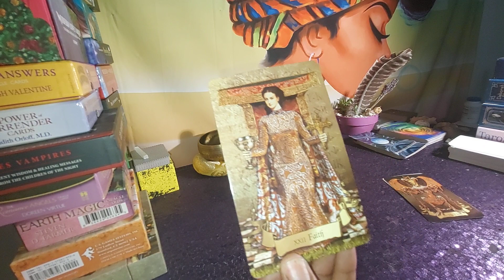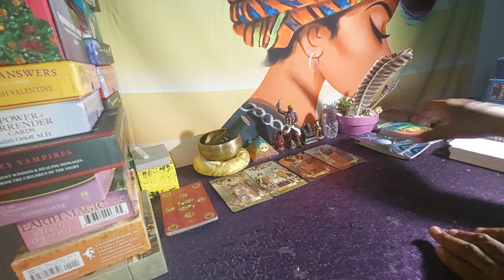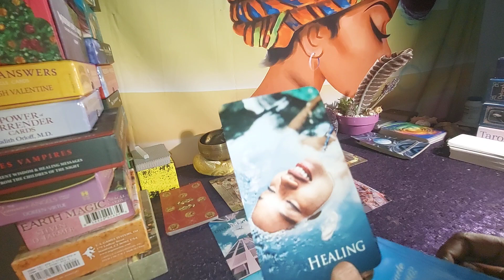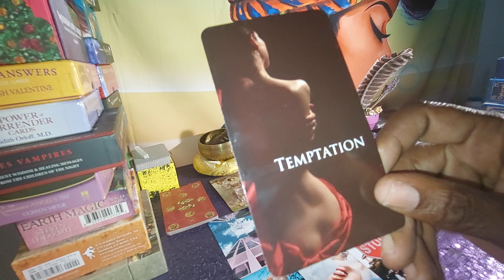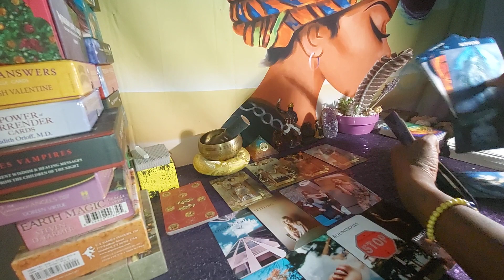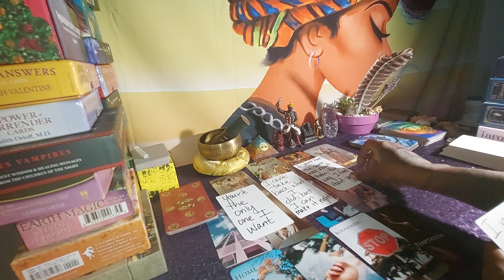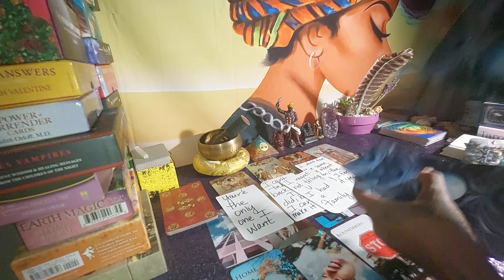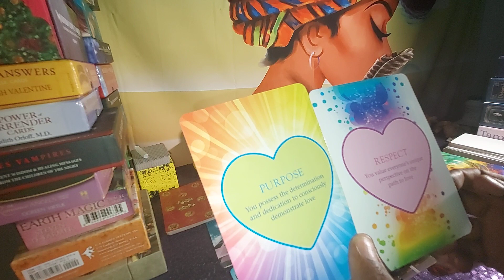ARIES ♈ YOU'RE THE ONLY ONE I WANT 😟☹🥺 SEPTEMBER 2021